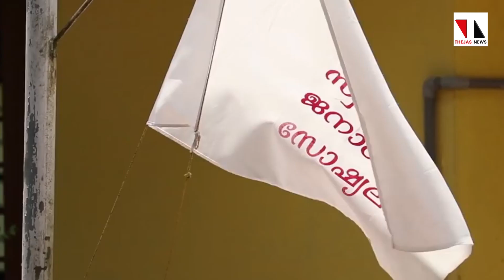സ്വാതന്ത്ര്യത്തെപറ്റി ഒരക്ഷരം മിണ്ടരുത് |THEJAS NEWS|SFI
സ്വാതന്ത്ര്യവും ജനാധിപത്യവും സോഷ്യലിസവും എന്താണെന്ന് എസ്എഫ്‌ഐ പറയും